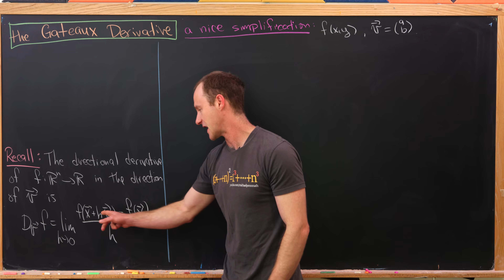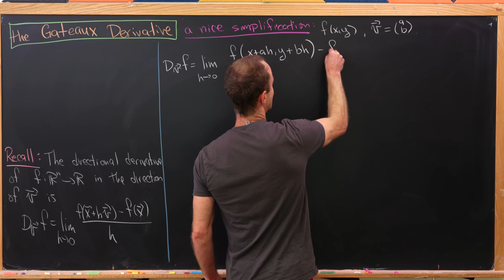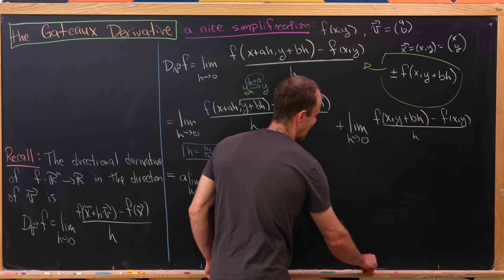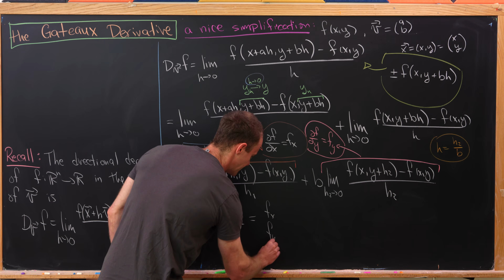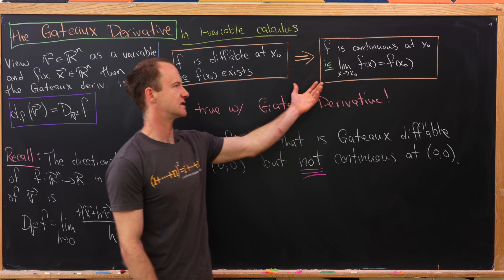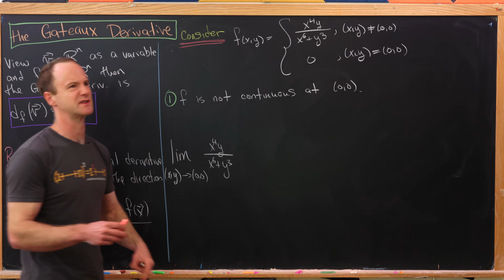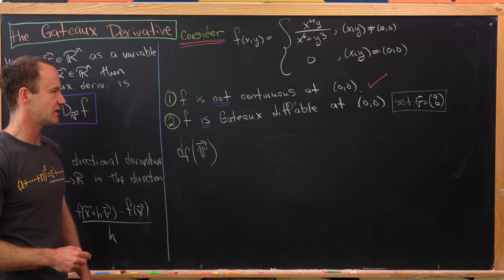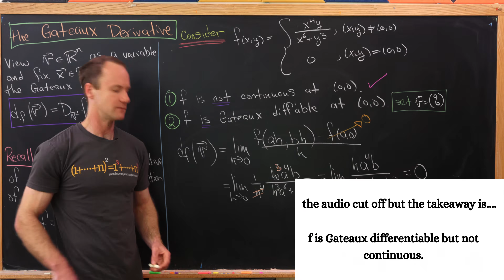what is the Gateaux derivative?